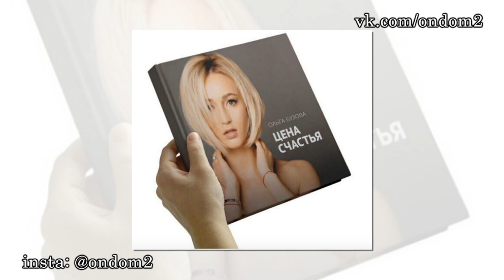Ольге Бузовой досталось от Татьяны Кирилюк! Последние новости дома 2 (эфир за 30 августа, день 4495)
В этом выпуске новости и слухи  про следующих действующих и бывших участников дома 2: Валерий Блюменкранц, Марина Африкантова, Влад Кадони, Ольга Жемчугова, Андрей Чуев, Богдан Бобрик, Надежда Соколовская, Илья Яббаров, Татьяна Кирилюк, Ольга Бузова, Александр Моисеев, Владимир Гаути, Ольга Бузова.

Уважаемые зрители! Смотрите сегодня  на нашем канале эфир новостей дома 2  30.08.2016. Не забывайте смотреть эфиры дом 2 на ТНТ, так как в новостях обо всём не расскажешь. Сегодня  4495 день телестройки, а значит на ТНТ выйдут следующие выпуски проекта дом 2:   дневной эфир за 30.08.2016 (lite),  вечерний эфир за 30 августа 2016 ("Город любви") и  ночной   выпуск ("После заката"). Дневной эфир выходит в 9 утра, вечерний эфир в 23-00 и ночной ровно в полночь. С задержкой в одни сутки серии дома 2 можно посмотреть на официальном сайте проекта.